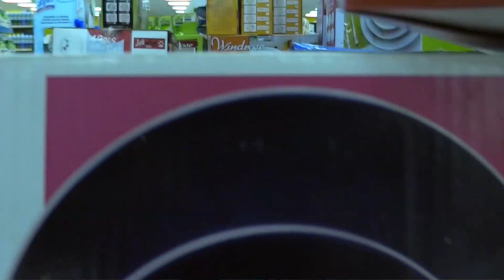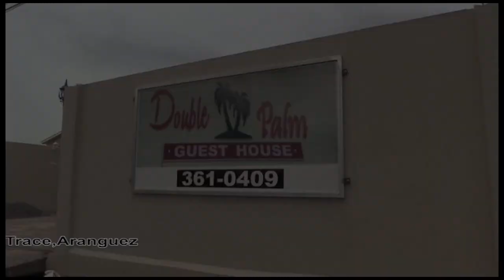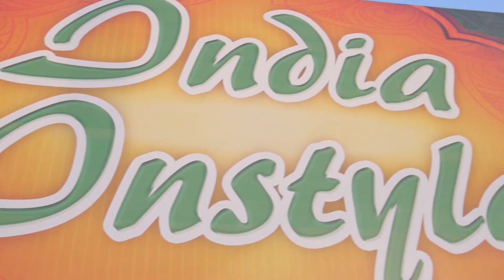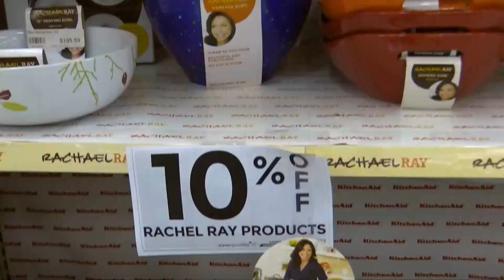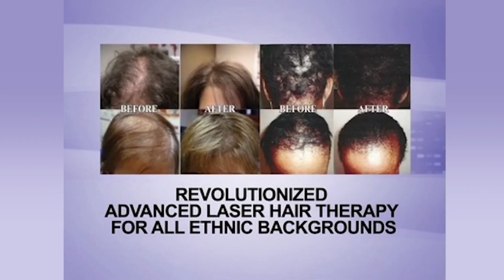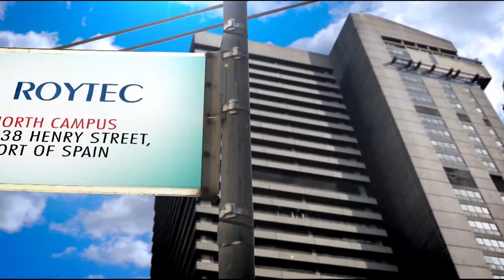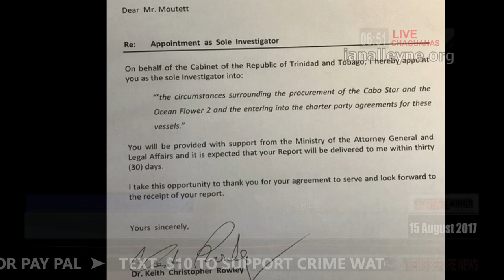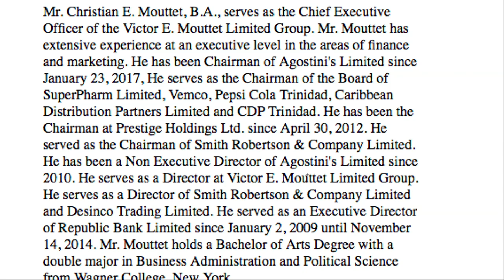TUESDAY 15TH AUGUST 2017.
EPISODE REPEATS TONIGHT ON IANALLEYNE.ORG (YOU CAN LOOK AT CRIME WATCH LIVE FROM ANY MOBILE PHONE, IOS, BLACKBERRY, ANDROID AND ANY SMART TV) ALONG WITH ALL OTHER PREVIOUS EPISODES AND INTERVIEWS ALSO SYNERGY TV AT 10 PM AND 1:30 PM TOMORROW.
TODAY’S SHOW:
LESS THAN 12 HOURS AFTER CRIME WATCH AIRED TERKESSA DUNCAN. SHE SPEAKS TO IAN.
TERKESSA WAS TAKEN INTO CUSTODY BY FRAUD SQUAD SHORTLY AFTER SHE APPEARED LIVE IN STUDIO
THE FAMILY ACCUSED OF BEATING KHARGU BALLY WITH A BRICK COMES TO CRIME WATCH LESS THAN 12 HOURS AFTER THE STORY WAS WAS AIRED.THE WHOLE TRUTH WAS REVEALED ON CRIME WATCH LIVE. SUSPECTS WERE TAKEN INTO CUSTODY BY POLICE OFFICERS LIVE.
THE FUNERAL FOR NOLENE NEISHA GOPAUL AND HER 8 YEAR OLD NEICE ALLIYAH PRIMUS WAS HELD TODAY AND CRIME WATCH ATTENDED.40 YEAR OLD NEISHA GOPAUL AND 8 YEAR OLD ALLIYAH PRIMUS DIED IN A FIRE AT 5TH COMPANY ST MARY’S VILLAGE MORUGA AROUND 2AM ON FRIDAY 11TH AUGUST 2017 THE BODIES WERE FOUND IN THE KITCHEN IN THE UPPER PART OF THE HOUSE THEY APPEARED TO BE TRYING TO ESCAPE .TEN PEOPLE ARE NOW HOMELESS.
CHRISTIAN MOUTTET APPOINTED TO INVESTIGATE CIRCUMSTANCES SURROUNDING PROCUREMENT OF INTER-ISLAND FERRIES PRIME MINISTER DR KEITH ROWLEY HAS APPOINTED BUSINESSMAN CHRISTIAN MOUTTET AS THE SOLE INVESTIGATOR INTO THE CIRCUMSTANCES SURROUNDING THE RECENT PROCUREMENT OF TWO INTER-ISLAND FERRIES.
HONEY BEE LIVE ON CRIME WATCH SAID HER PHONE WAS LOST AROUND CHRISTMAS 2016 AND THE PERSON IN POSSESSION OF THE PHONE IS NOW RELEASING THE PICTURES AND VIDEOS SHE CLAIMS SHE KNOWS THE PEOPLE SHARING HER PRIVATE VIDEOS.

ALSO VIEW US ON FACEBOOK AND IANALLEYNE.ORG. FOR ADVERTISEMENT CALL OR TEXT 225-3250 OR TEXT IAN ON 294-4081 DIRECTLY ALSO CALL TO PROVIDE INFORMATION ON CRIMES AND RELATED ISSUES: 290-4426, 304-0052 & 294-4081